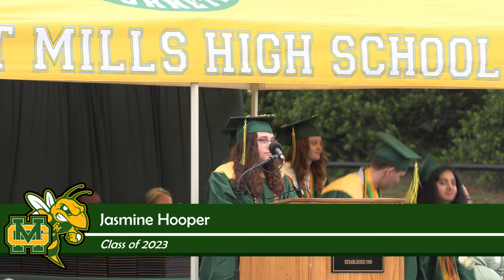Great Mills High School Commencement - Class of 2023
Congratulations to our graduates!